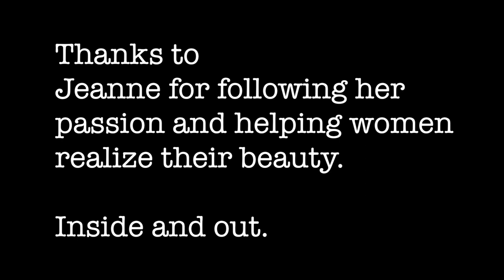The Secret Ingredient - Inspiring Story of Jeanne Rush Weber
Jeanne Rush Weber has a very inspiring story. She is an incredibly empowering woman, phillantropist and owner of four clothing boutiques "The Secret Ingredient" in Indianapolis, IN; Richmond, IN; Dayton, OH and Ave Maria, FL.

I enjoyed filming this video and modeling clothes of one of the designers she stocks, Samuel Dong.

Cameraman: Danko Puttar
Make up and Hair: Marty for "Hello Beautiful" in Richmond, IN